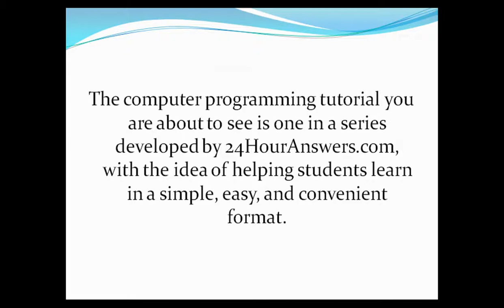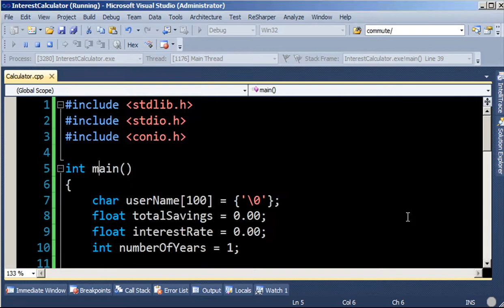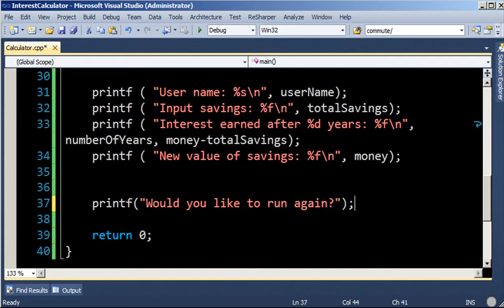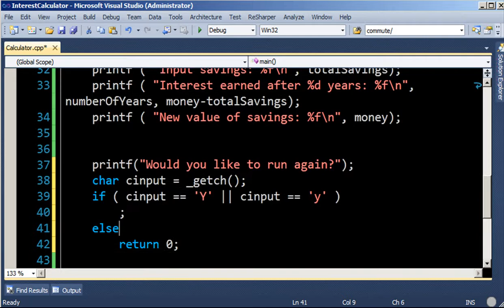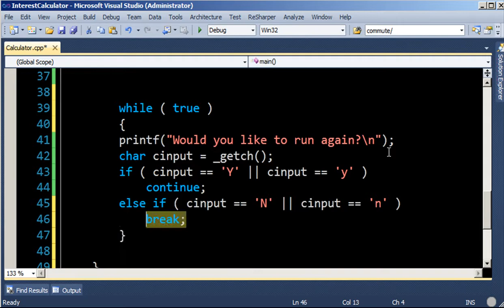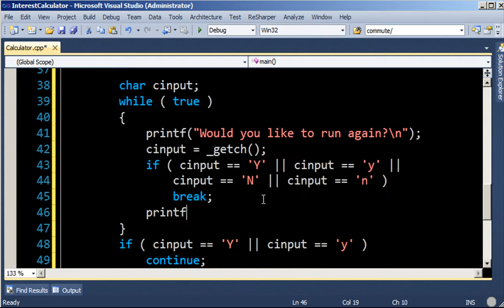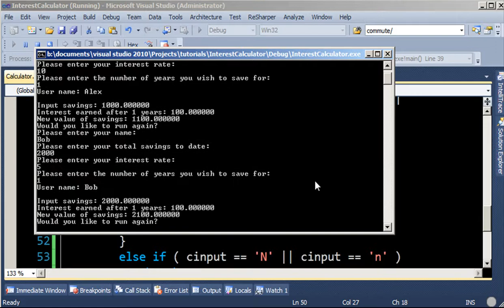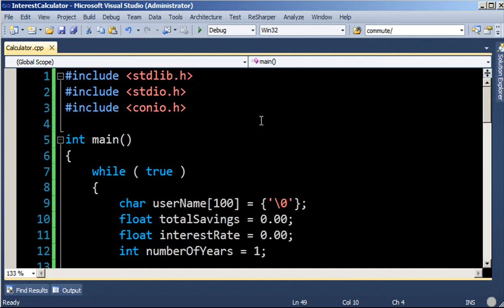Interest Rate Calculations in C (p2): Computer Programming 7: 24HourAnswers Tutorials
The computer programming tutorial you are about to see is one in a series developed by 24 hour answers, with the idea of helping students learn in a simple, easy, and convenient format.

Today we try to use all the concepts we've learned so far.  Part 2 of 2.